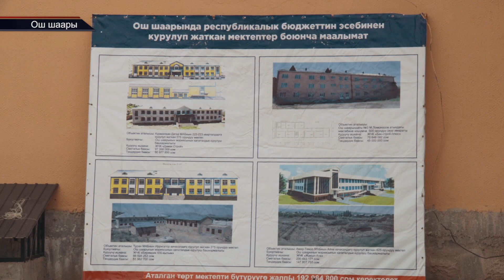ОШ МЭРИЯСЫ КУРГАН ИПОТЕКАЛЫК ҮЙЛӨРДҮ КАНТИП АЛСА БОЛОТ? // КВ МЕТР 350 ДОЛЛАР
Абдумалик Базарбаев журналист  ТРК "ОшТВ"
1жылдан бери алгачкы жолу шаардык мэриянын ипотекалык ишканасы тарабынанан курлуп жаткан көп кабатуу үйдүн 70 пайызы бүттү. 81 батирден турган ипотекалык үйдө 1 бөлмөлүү 32 , 2 бөлмөлүү 32  жана  3 бөлмөлүү — 16 батир бар.Жер төлөсүндө 40 автоунаа токтотуучу жай орун алып,1-2 кабаты соода борбор  болот. Үйдүн жалпы аянты 8200 чарчы метрди түзүп, 248 миллион сом каражат сарпталат.Учурда курулушка 106млн 674миң сом бөлүнгөн. 9 кабаттан турган,көп кабатуу үйдө иш ыргагы илгерлөөдө. Карантинден улам жумуш солгундап,3 айга бүтүрүү кечеңдейт.Ипотекалык үйдүн курулушу 9 – кабатка жетти.Материалдар атайын Орусия өлкөсүнөн алынып келинип,сапатуулугу тыкыр көзмөлдө.Калкты арзан жана сапатуу турак-жай менен камсыздоо максатында ишкана тарабынан дал ушул типтеги 2 көп кабатуу үй түптөлгөн.
Каналга катталыңыздар!!!